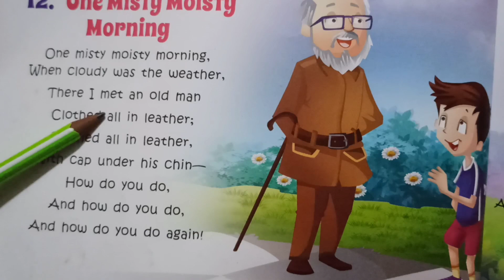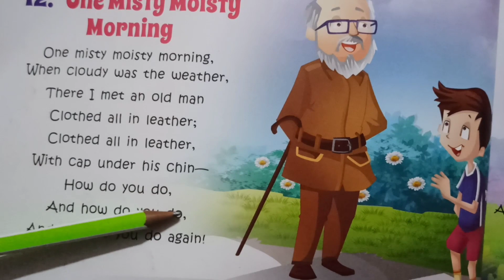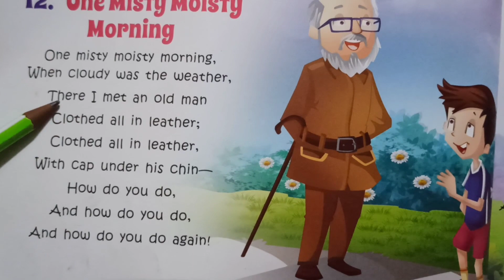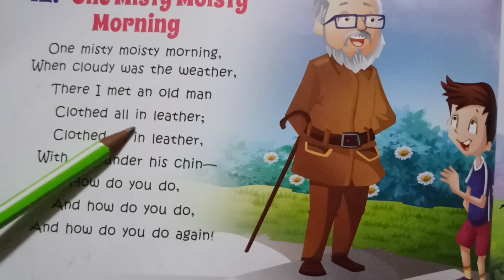One Misty Moisty | Nursery Rhymes| Songs & Poems | कॉमन राइम्स बच्चों के लिए